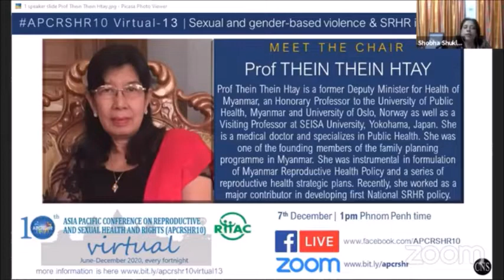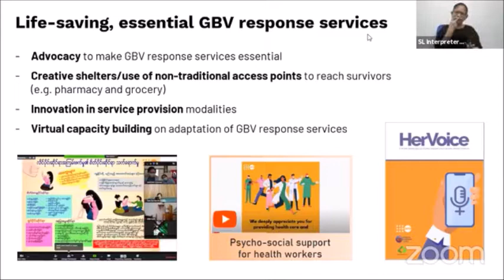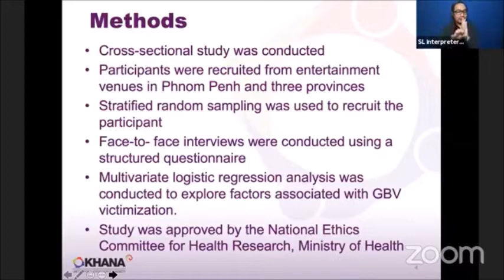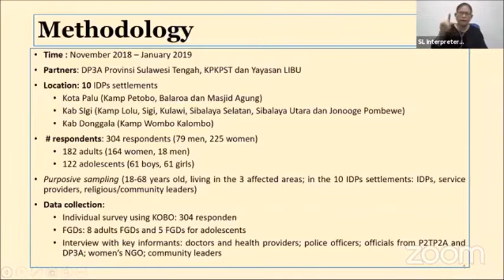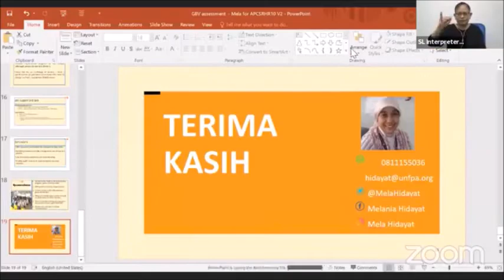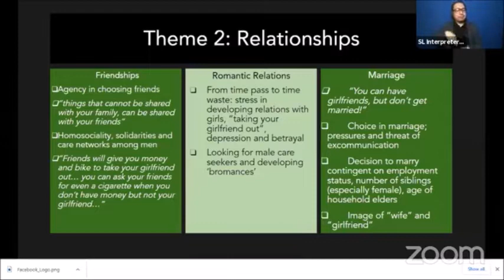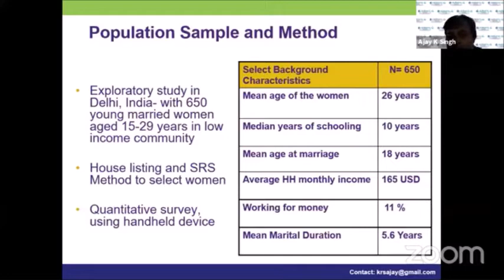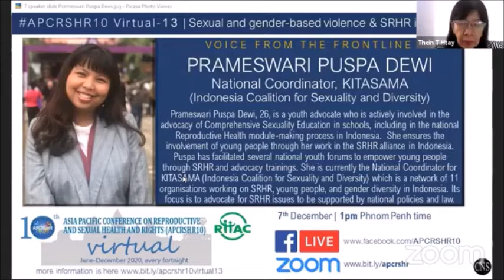Sexual & other forms of gender-based violence & SRHR in Asia Pacific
This is the recording of 13th session of APCRSHR10 Virtual, on the theme of "Sexual and other forms of gender-based violence & SRHR in Asia and the Pacific".

CHAIR: Prof Thein Thein Htay, former Deputy Health Minister, Myanmar; and honorary Professor, University of Public Health, Myanmar and University of Oslo, Norway; and visiting Professor, SEISA University, Yokohama, Japan

PLENARY SPEAKER: Sujata Tuladhar, Technical Specialist, Gender-based Violence, UNFPA Asia-Pacific | "Promising practices in addressing gender-based violence during COVID-19"

ABSTRACT PRESENTERS:
* Sovananry Tuot | Gender-based violence experiences and sexual and reproductive health among female entertainment workers in Cambodia: a cross-sectional study

* Melania Hidayat | Rapid Assessment of the Gender-Based Violence During the Emergency Situation in Palu, Sigi and Donggala - Central Sulawesi

* Sagar Sachdeva | Re-Evaluating Masculinities for SRH and GBV Programming

* Ajay Kumar Singh | Does asserting Sexual and Reproductive Rights Prevents Married Women from Marital Rape: An Exploratory Study from India

VOICE FROM THE FRONTLINE: Prameswari Puspa Dewi. National Coordinator, KITASAMA (Koalisi Indonesia untuk Seksualitas dan Keberagaman/Indonesia Coalition for Sexuality and Diversity)